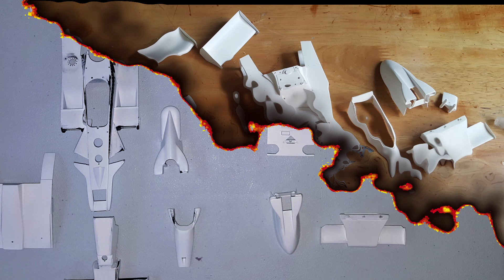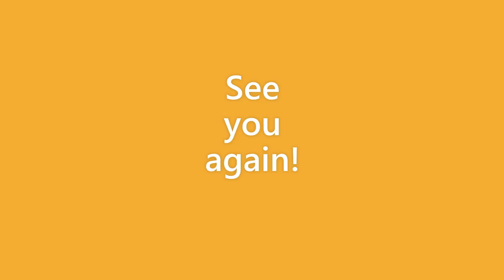【TAMIYA】IMPERIAL LOTUS78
プラモデルに出戻った頃５年位前の完成品です

写真を撮ったので載せておきます

JPSは30年以上前の完成品